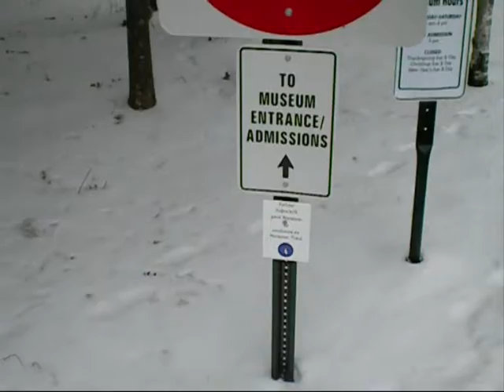Sam and Andrew's Obama Inauguration Adventure Part 1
Journalist Sam L Page and myself (Andrew Culture) nipped over to a mate's house in Dartmouth MA to say hullo then drove down to Washington for the Obama Inauguration.  We're writing a book about it at the moment, but in the meantime here's the road trip video.  We stopped off at places like Boston and Foxwoods Casino, and found out that most of the North of the country was hidden under snow.